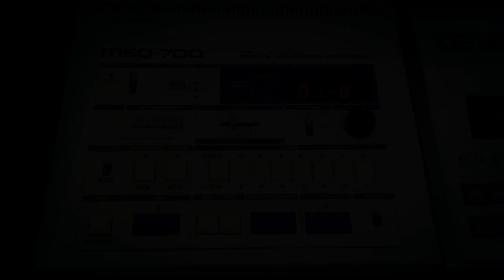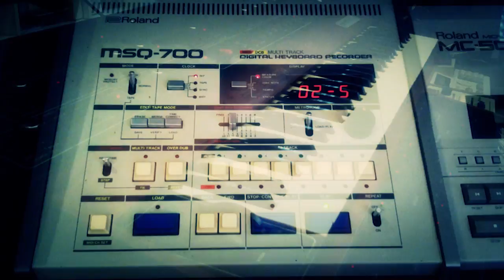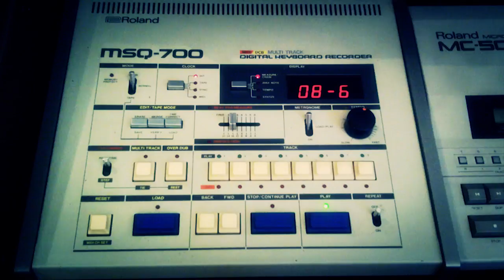Once upon a time' (Synthesizers: MSQ-700 Minipops7 Matrix6 OB-XA Prophet 5) by MIKE303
Electronic music

Vintage synthesizers used :

Oberheim OB-XA : Rush Bass & Lead voice
Oberheim Matrix 6 : brass & strings
Sequential Circuits Prophet 5 : synth fx
Sequencer : Roland MSQ-700
Drum machine : Minipops 7